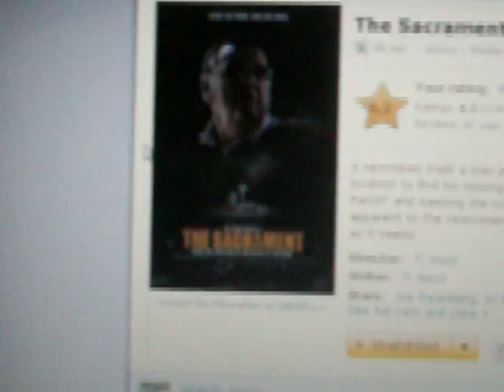The Sacrament Movie Review